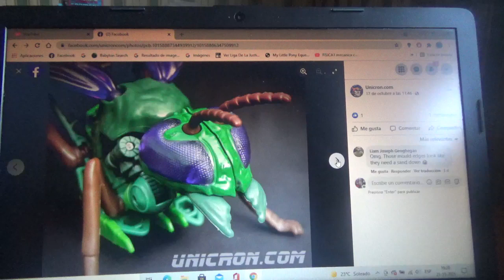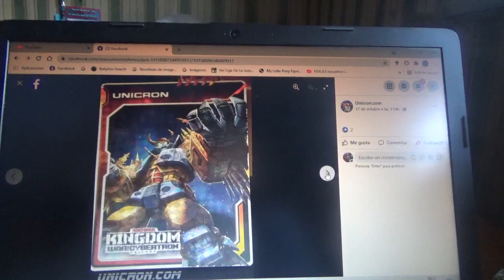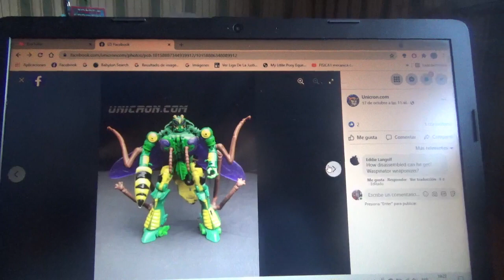Mas imágenes de Transformers Kingdom War For Cybertron Waspinator